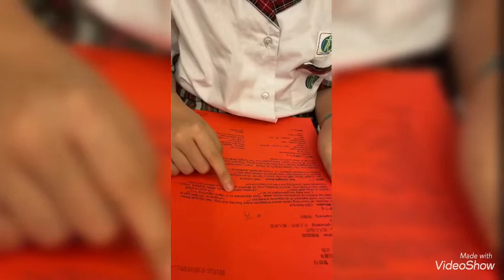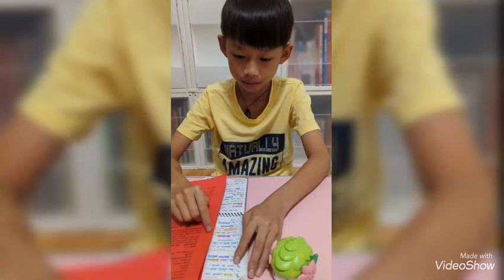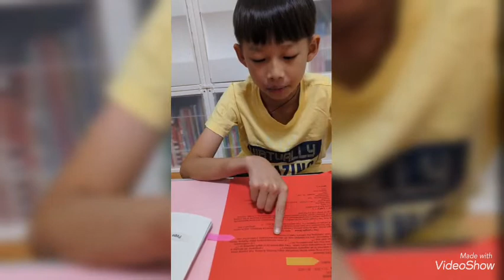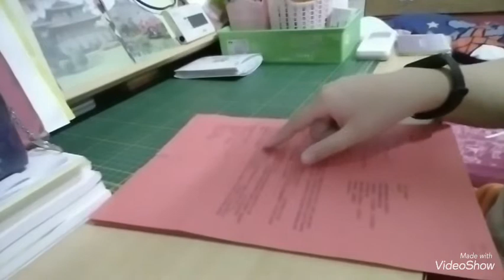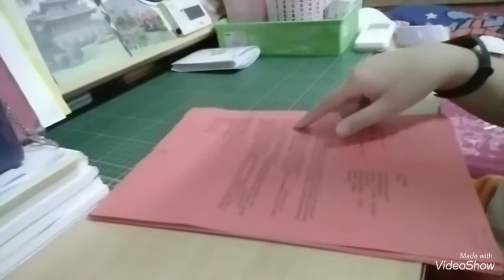2022/10/14 成寒故事第2級， 故事37 的第76軌念內文+第5本單字遮念 P.56~ by 1st class